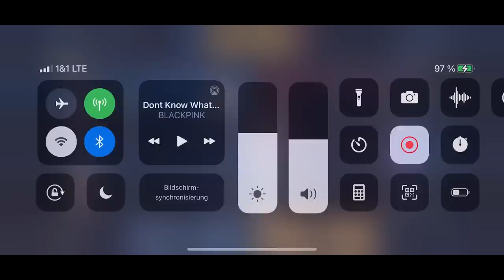SINESTREA NEW HERO PRO GUIDE - How to MASTER her | AoV | 傳說對決 | RoV | Liên Quân Mobile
SINESTREA NEW HERO PRO GUIDE - How to MASTER her. Arena of Valor Gameplay. Liên Quân. ROV